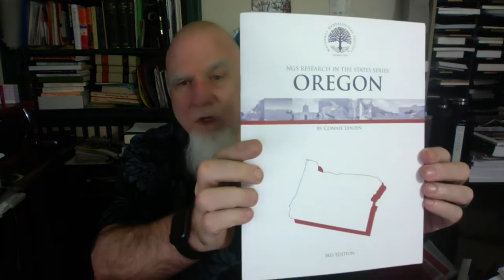New Mexico and Oregon Genealogy Research Guides - JG0113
Looking for more resources for your New Mexico or Oregon genealogy research?

The National Genealogical Society has a brand new book for New Mexico family history research and an updated edition for Oregon.

The NGS state research guides are excellent additions to your genealogy library!

The NGS helped make me the genealogist that I am today and I highly recommend picking up a copy of these genealogy books if you have roots in Oregon or New Mexico.